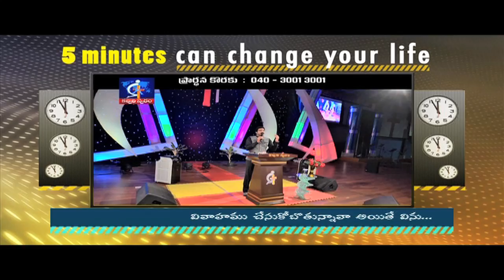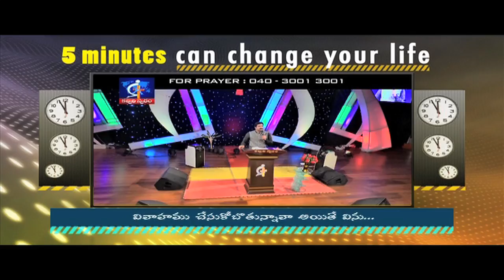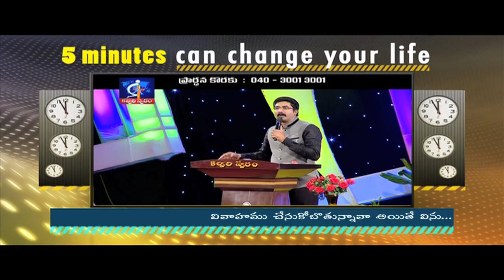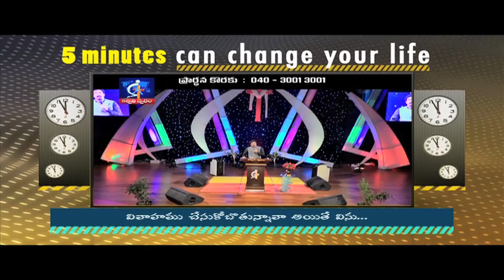Are you getting married...if so listen...- Calvary Temple Hyderabad